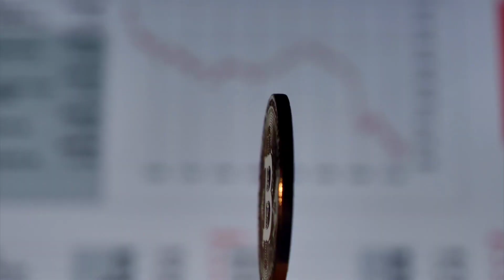Airdrop से कैसे करें घर बैठे कमाई? How to earn money from Airdrop?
Good Vibes CEO Support Episode 17

To Get Updates 🤗

For YouTube Creators Buy Larapush Notifications App Package to boost your views and organic reach

For my nation's young and eager Entrepreneurs to start their entrepreneurial journey with Hostinger~